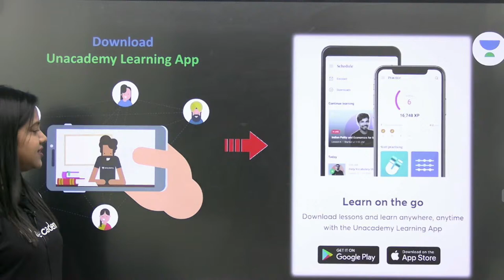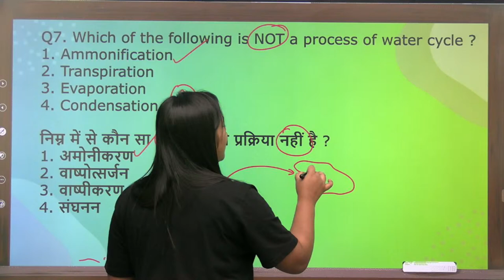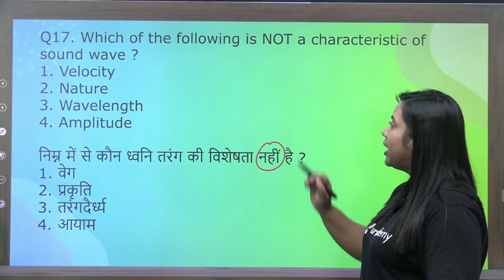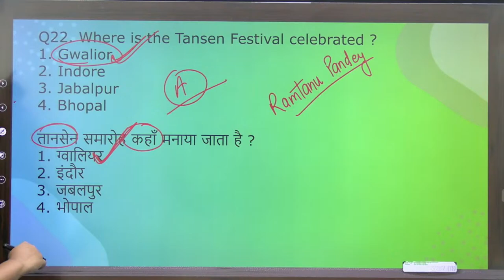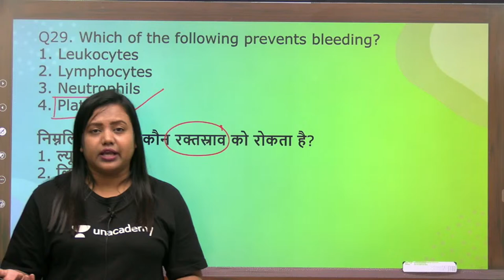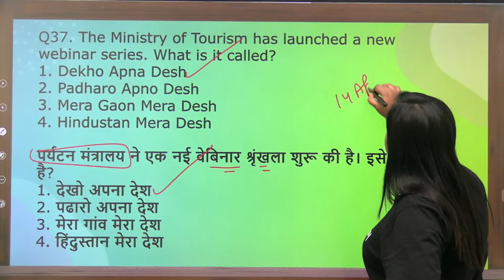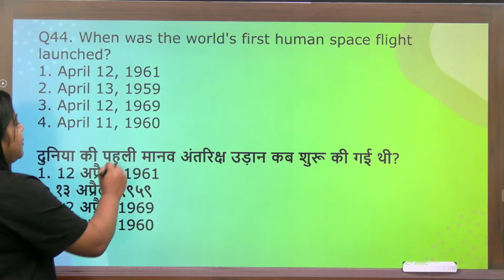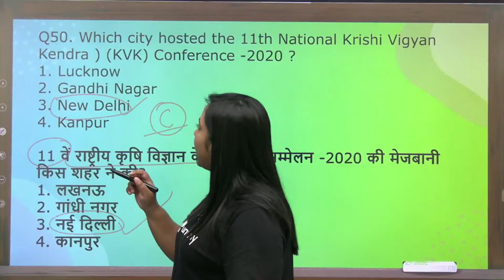10:00 PM - SSC and Railway Exams | Static GK (PYQs) by Amrita Ma'am | (Class-4)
SSC and Railway Exams | Static GK (PYQs) by Amrita Ma'am

✿ RRB NTPC/Group D Classes Special
09:00 AM - Current Affairs by Amrita Ma'am
11:00 AM - World Geography Mapping By Khushboo Ma'am
06:00 PM - Introduction of Biology by Amrita Ma'am
09:00 PM - Static GK By Khushboo Ma'am
10:00 PM - Science Engine by Amrita Ma'am

1. Learn from your favorite educator
2. Dedicated DOUBT sessions
3. One Subscription, Unlimited Access
4. Real-time interaction with educators
5. You can ask doubts in the live class
6. Limited students
7. Download the videos & watch offline